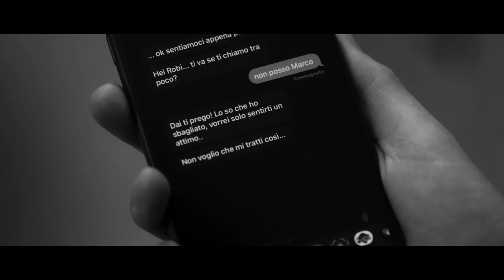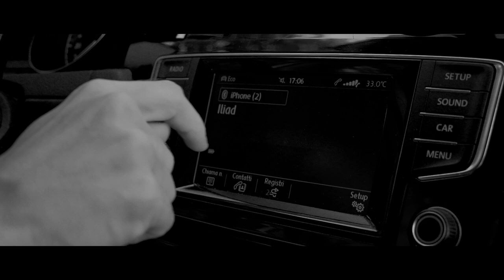Cortometraggio - Mirror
Roberta è una donna cupa in cura da uno psichiatra mentre scopre che un'oscura presenza si sta
facendo largo nella sua vita.

Scritto e diretto da Marcello Fiorenzo Valerio

Con Roberta Milia

Direzione della fotografia: Pierluigi Gazzoli
Direttore di produzione: Elisa Marini
Assistente di produzione: Nina Pesavento
Camera: Francesco Catanese
Audio presa diretta: Riccardo Gentilini